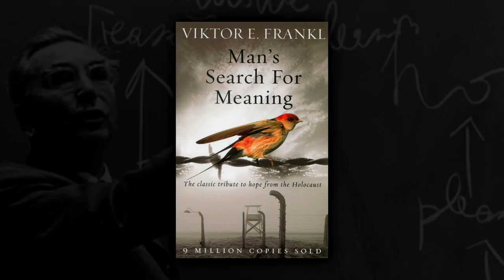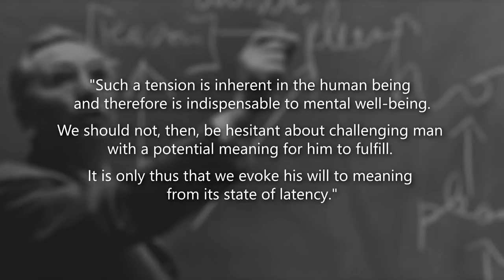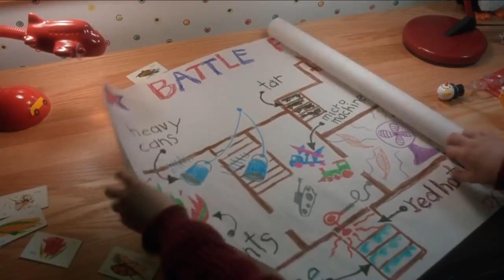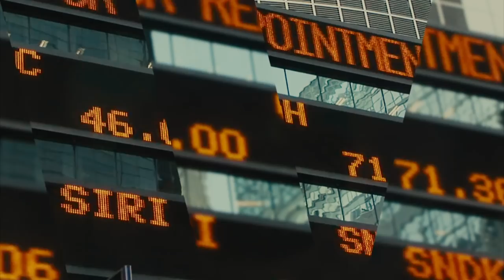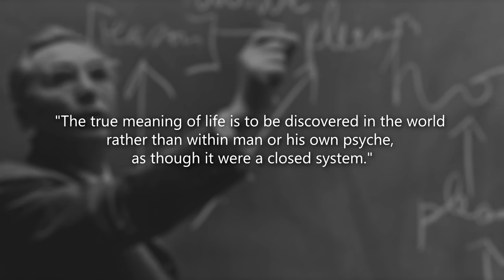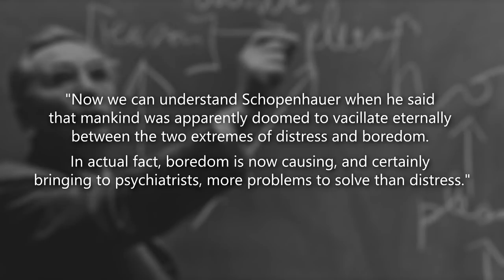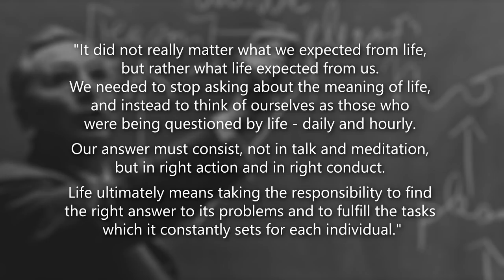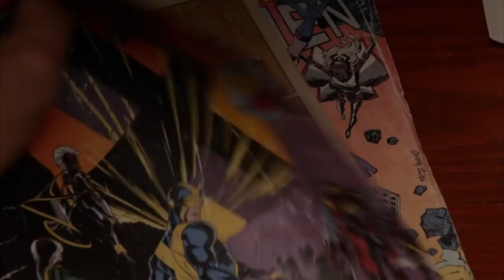The Fantasy of Ultimate Purpose – How Our Entertainment Reveals Our Deepest Desire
Explores the anatomy of purpose in films, television series and video games, how it differs from finding meaning in our own lives, and the importance of discussing our escapes into these fictional worlds.

Sources:
Viktor Frankl – Man’s Search for Meaning

Music licensed from Artlist – Get 2 months extra for free using this